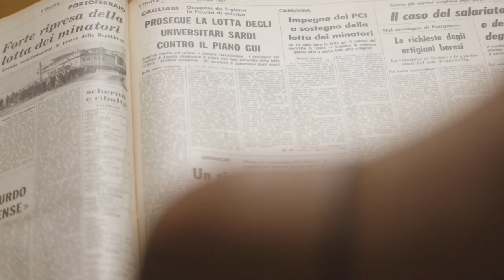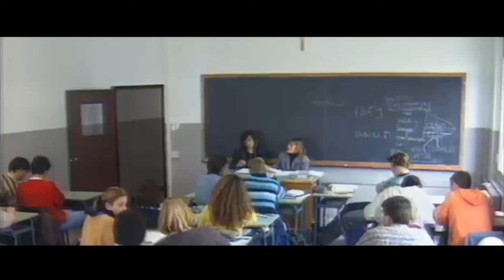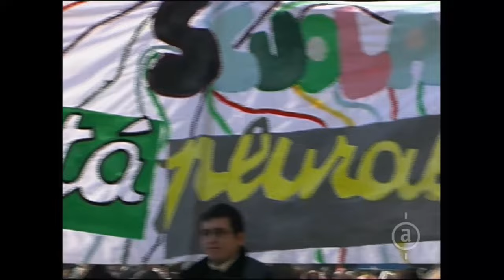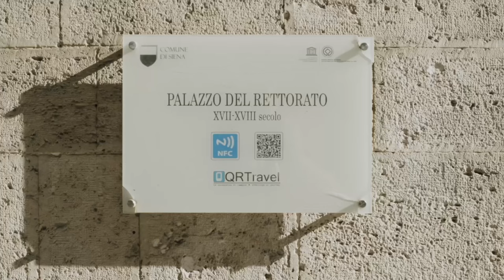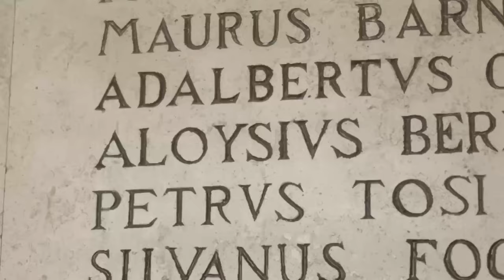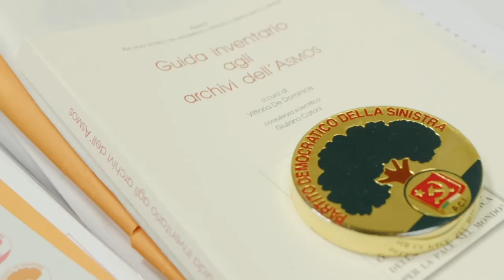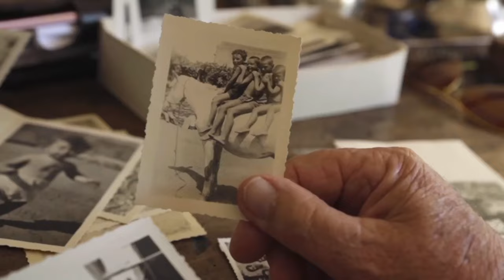Una vita di bolina. Trailer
Il documentario “Una vita di bolina”, ideato e girato dal regista Francesco Cordio, racconta la straordinaria vita  del Professor Luigi Berlinguer.